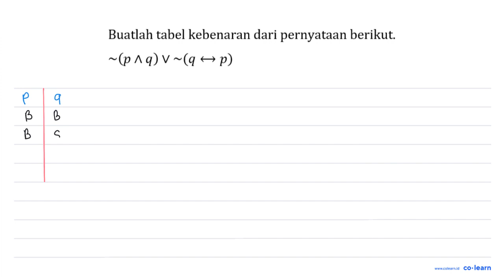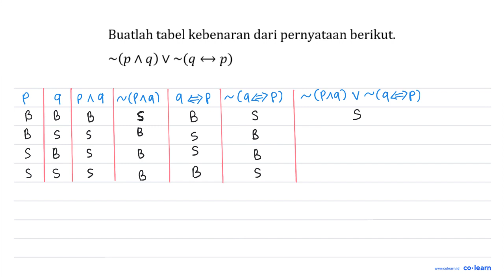Buatlah tabel kebenaran dari pernyataan berikut ~(p ^q) v ~(q +p)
Topik atau Materi: Pernyataan Majemuk - Logika Matematika - ALJABAR - Matematika Kelas 10 SMA -

00:00 : Bedah Soal
01:00 : Konsep, rumus dan pengertian Pernyataan Majemuk
01:18 : Langkah penyelesaian soal
05:01 : Jawaban akhir
05:31 : Penutup